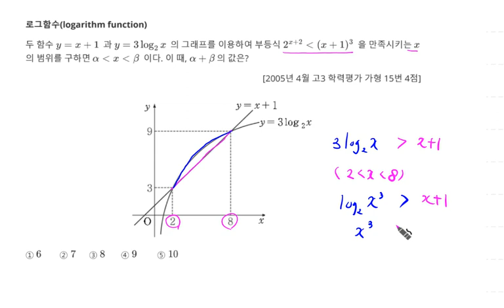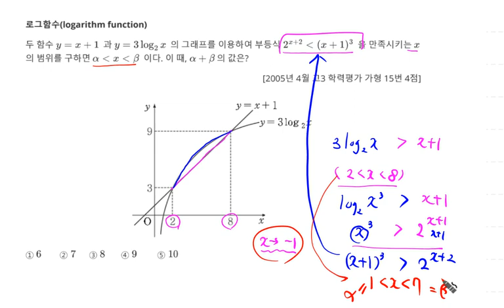2005년 4월 고3 모의고사 수학 가형 15번 4점 로그함수 로그를 포함한 부등식의 활용 73번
2005년 4월 고3 모의고사 수학 가형 15번 4점 로그함수 로그를 포함한 부등식의 활용 73번

1. 로그함수(logarithm function) 로그를 포함한 부등식의 활용 73번